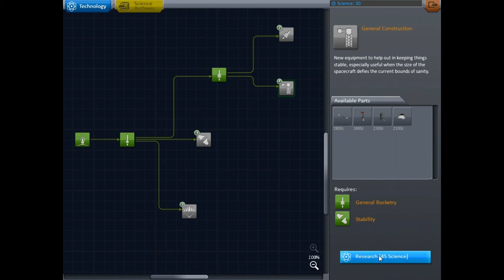KSP | Let's Play | Ep. 1 | BREAK THE ATMOSPHERE!!!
Come and join me as I try to break the atmosphere in kerbal space program!